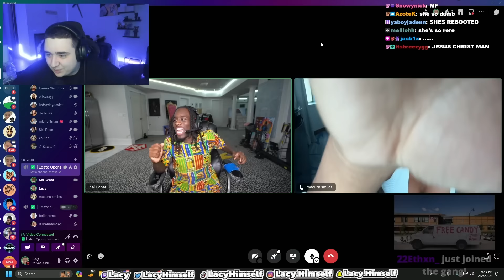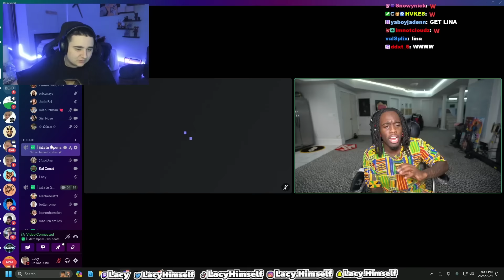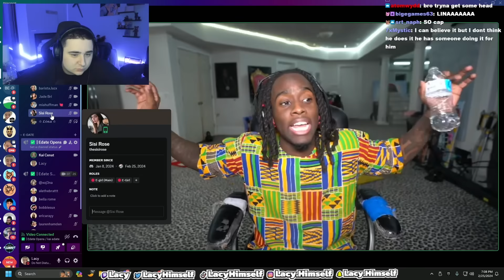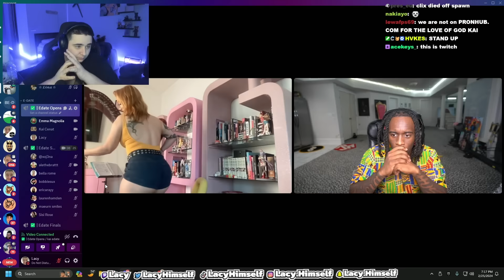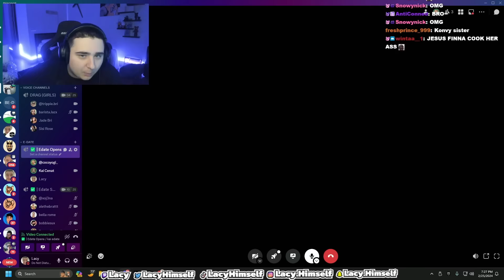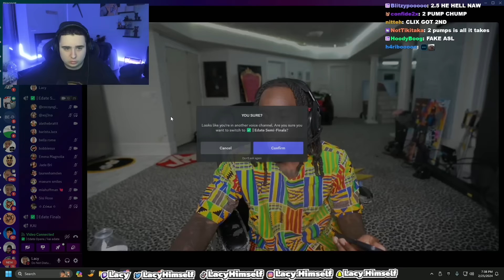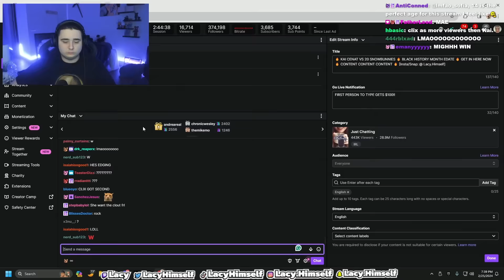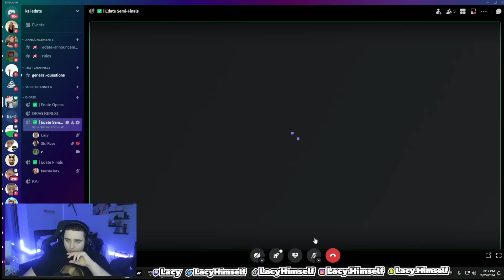20 Snowbunnies Vs Kai Cenat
Check Out THE BEST and LEAST DELAYED 1V1 map: 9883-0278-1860

➡️USE CREATOR CODE "Lacy" IN THE FORTNITE ITEM SHOP (ad)